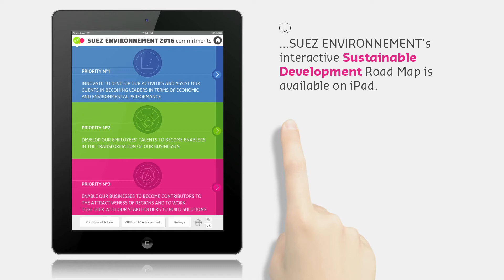iPad app about the 2012-2016 Sustainable Development Roadmap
Discover with this iPad application the new 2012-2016 Sutainable Development Roadmap of SUEZ ENVIRONNEMENT:

This roadmap extends and boosts the initiative launched in 2008, presents clear commitments, which come with precise targets and quantified indicators.